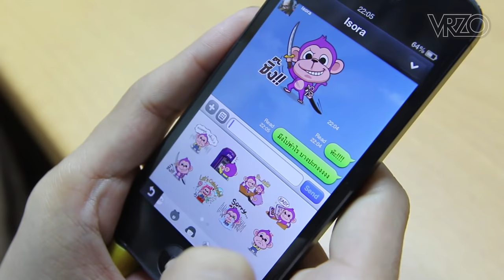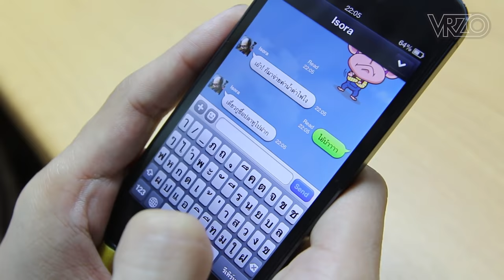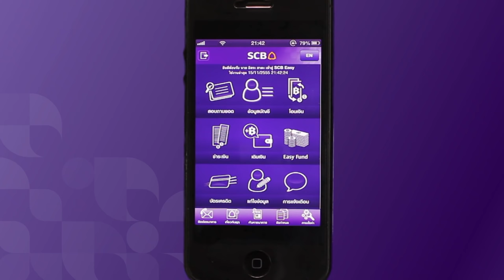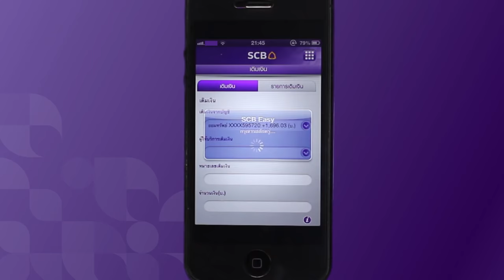ปลื้มเคลียร์บัญชี!! l VRZO